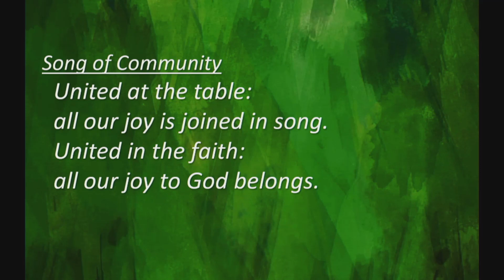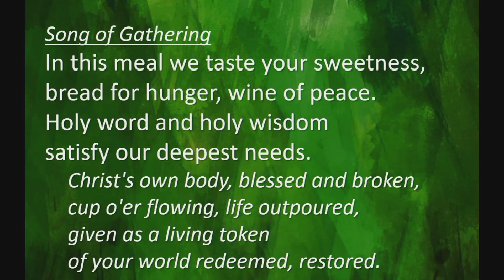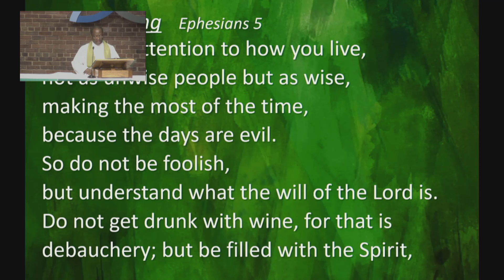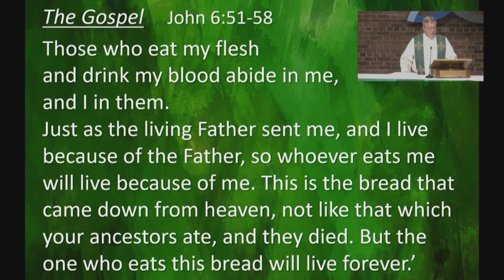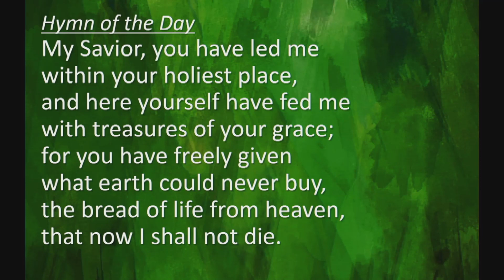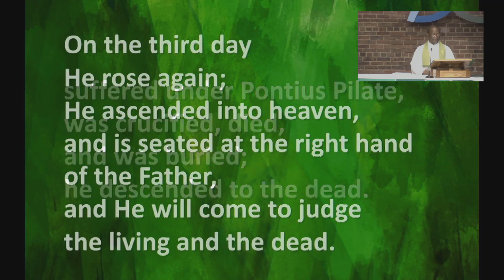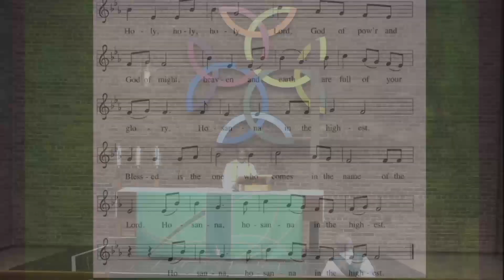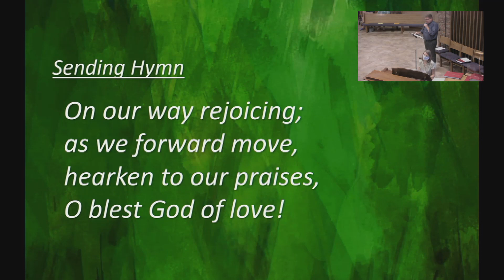August 15 Worship for Calvary Lutheran Church.